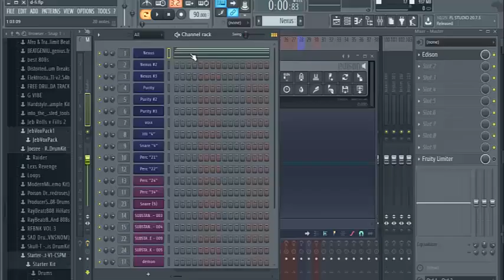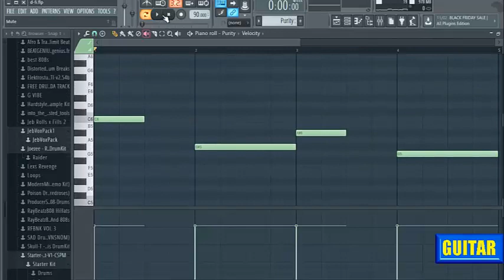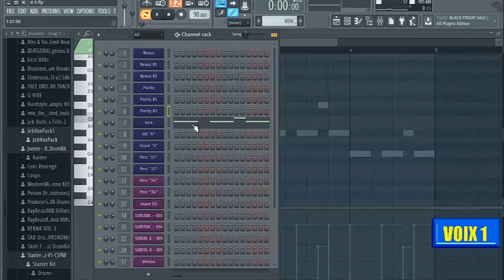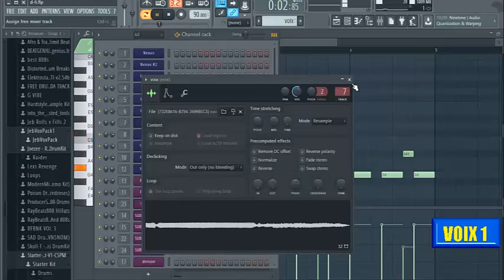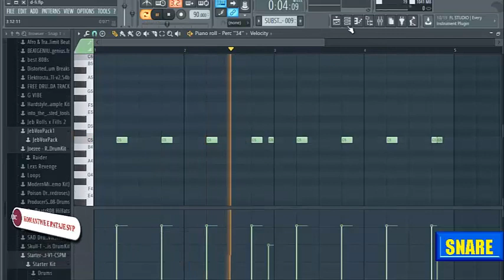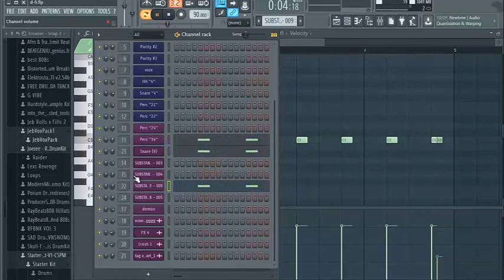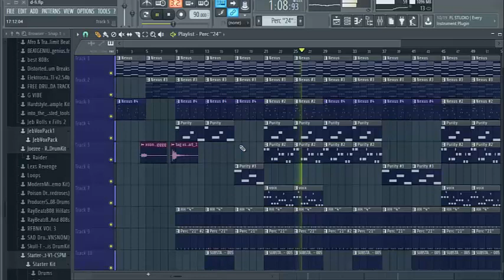KOMAN POU fè YON BEAT HIPHOP | D-fi_Ken-Fs_kris-pèk_35-zile ect... | tuto x-son